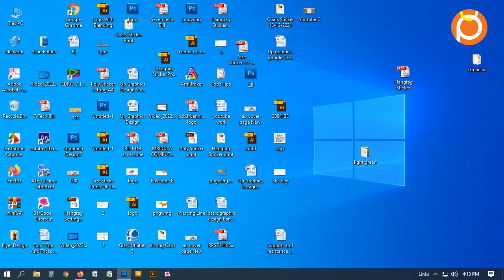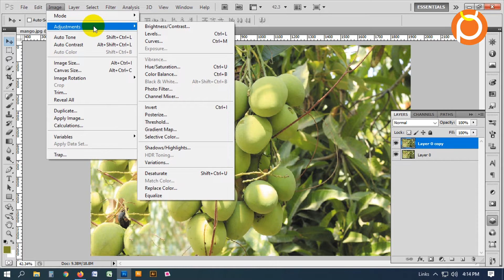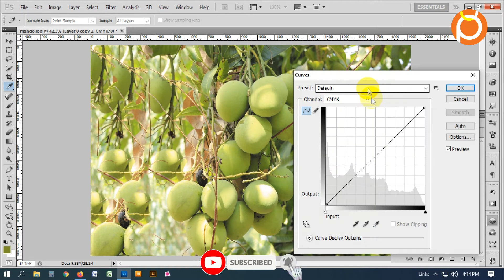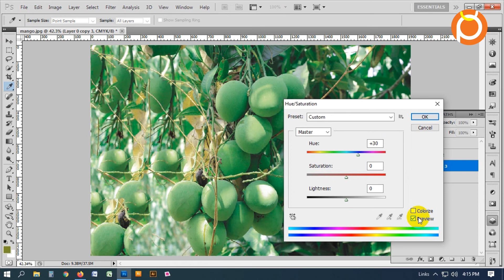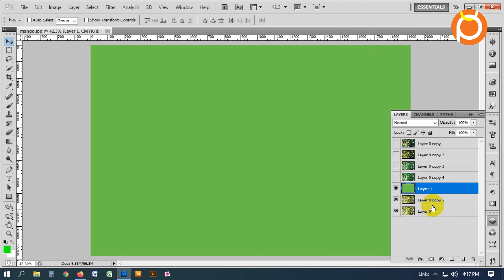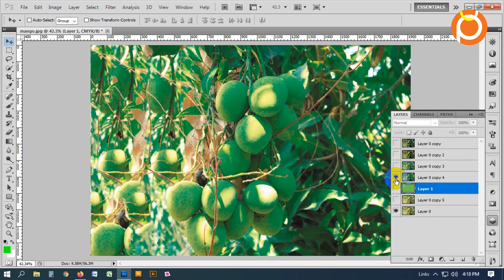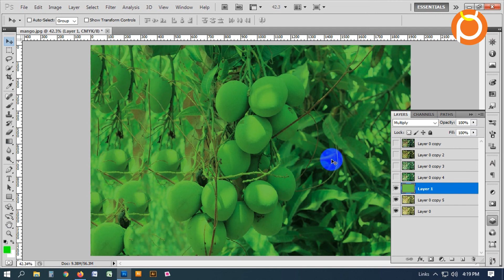how to increase green color in photoshop / light green deep green color effect in photoshop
Everything in Graphics Design & Printing, Melamine Design, Plastic Packet design+Multimedia
I'm Ashish, Graphics Design & Multimedia Video Editor.
This Channel You Can Learn Graphic Design, Photo Editing & Multimedia Video Editor Tricks, So Stay With This Channel